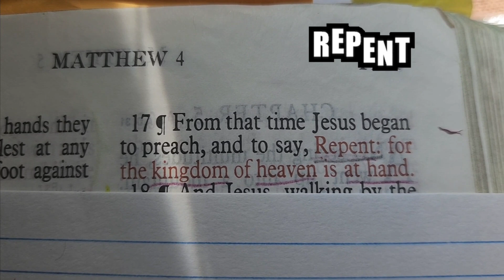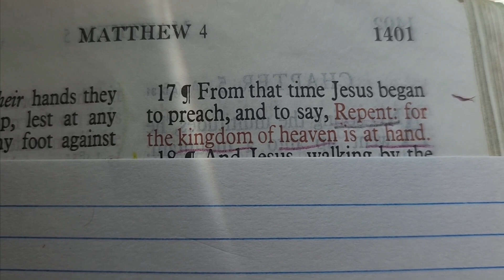Repent for the kingdom of heaven is at hand. (MATTHEW 4:17)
KEEP STAYING STRONG IN THE NAME OF JESUS CHRIST AMEN. ✝️💪